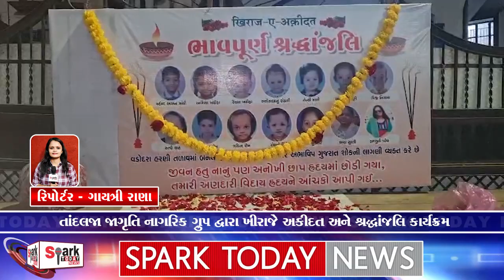તાંદલજા જાગૃતિ નાગરિક ગ્રુપ દ્વારા ખીરાજે અકીદત અને શ્રદ્ધાંજલિ કાર્યક્રમ 2024 | Spark Today News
તાંદલજા જાગૃતિ નાગરિક ગ્રુપ દ્વારા ખીરાજે અકીદત અને શ્રદ્ધાંજલિ કાર્યક્રમ